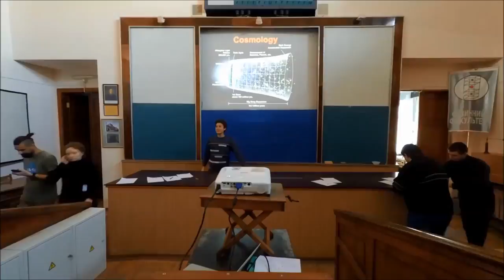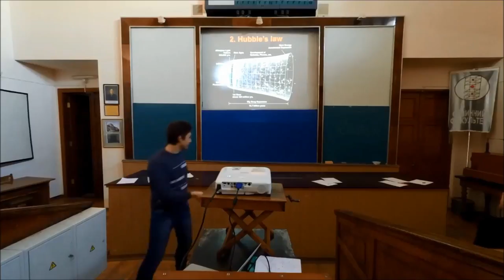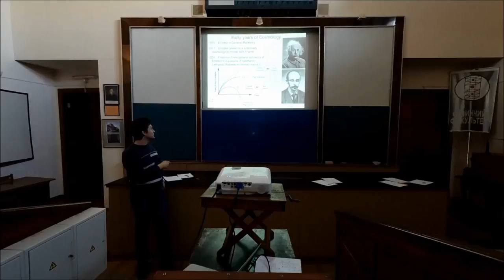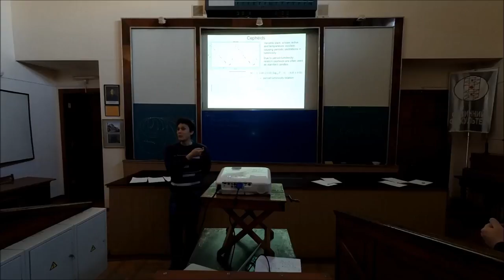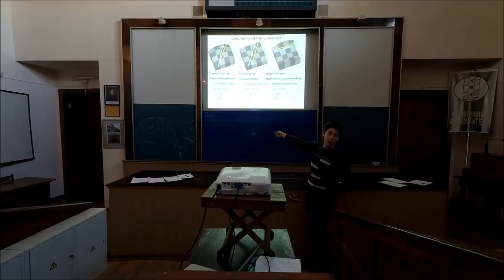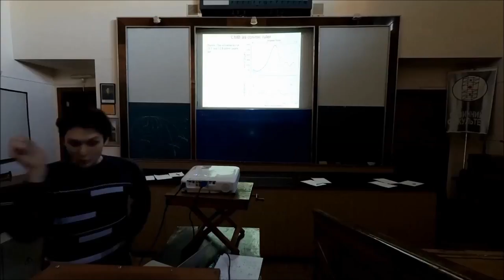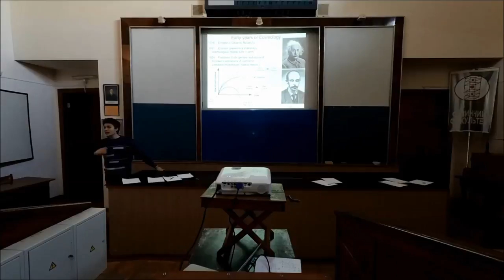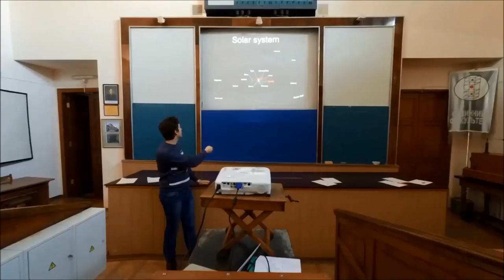Lecture 2, Day 1: Cosmology (O. Golubov)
Видеоматериал Зимней Школы по Астрофизике. Лекция №2, которая проводилась в первый день программы. Лектор:.

Видеоматериал Зимней Школы по Астрофизике. Лекция №2, которая проводилась в третий день программы. Лектор:.

The School of Physics and Technology and the Institute of Astronomy of V. N. Karazin Kharkiv National University are jointly organizing a Winter School in Astrophysics, which is to take place.